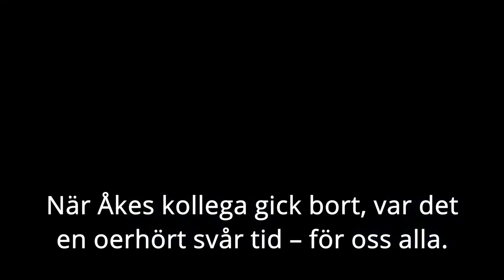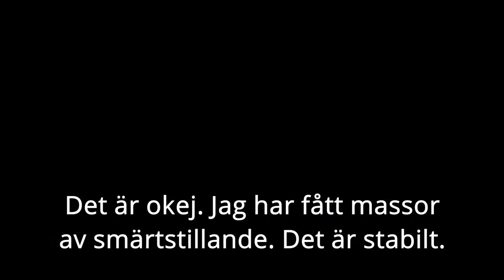Svenska Kortfilm # 6